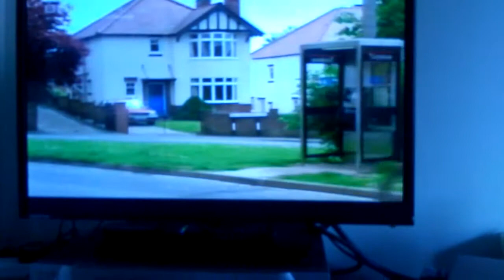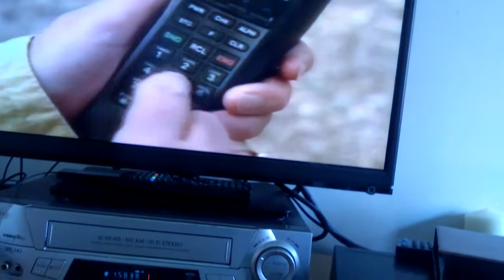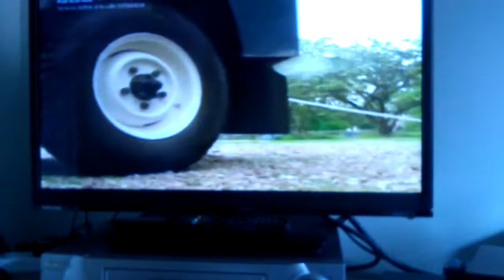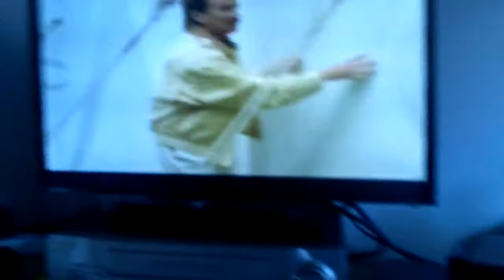Chucklevision marque mauness part 1